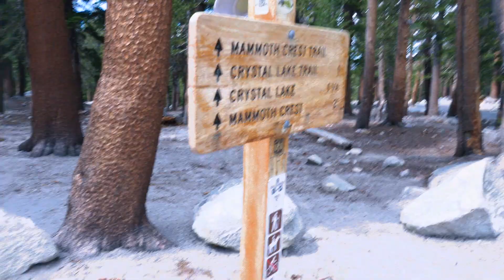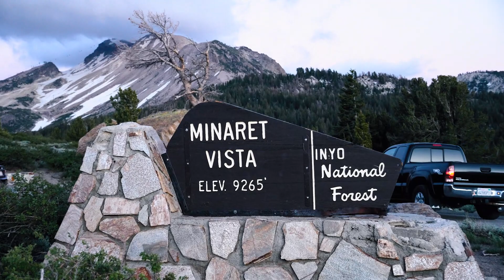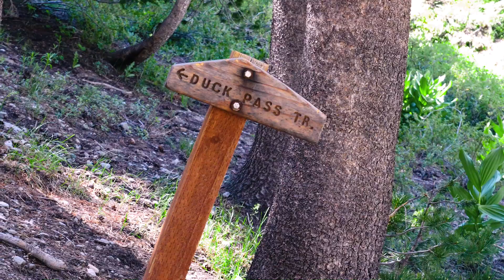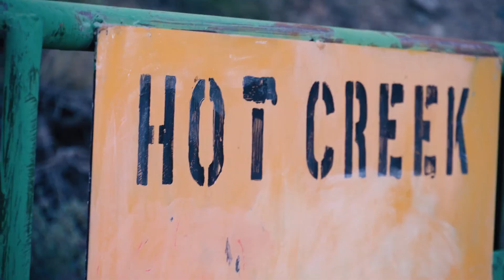Mammoth Lakes | Weekend Trip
Mammoth Lakes, California is located in the Eastern Sierra Nevada Mountains. It is a mountain town mainly known for its ski resort called Mammoth Mountain.

This side of the mountains has some of the most beautiful landscapes in America. Mammoth Lakes is the beginning of many hikes that take you into the backcountry of the mountains.

This video will help you know where to go and what do if you only have one weekend to spend there.

Sony A6300
Most Used Lens
Telephoto Lens
Budget Lens
Best Travel Bag
Durable & Light Tripod
Vlogging Mic
Wireless Camera Remote
Joby GorillaPod
Small rig
Gorilla Tape

*HIKING ESSENTIALS*
Hiking Boots
Wool Socks